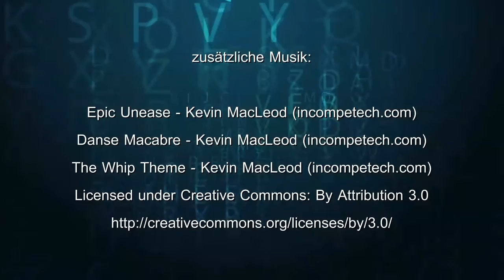NiCon 2014 (8/12) Shiroku - Live on Stage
Aufnahmen von Shiroku mit ihrem Programm Live on Stage auf der NiCon 2014 im Freizeitheim Vahrenwald in Hannover am 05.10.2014.

00:40 Titel 01
04:46 Titel 02
08:56 Titel 03
12:50 Titel 04
16:38 Titel 05
21:56 Titel 06
26:35 Titel 07
30:22 Titel 08
34:54 Titel 09

Wer Informationen zu den Liedern hat, der Möge sie in die Kommentare schreiben.

● Bewerten, kommentieren und weiterempfehlen wenn ihr wollt.
Wenn euch dieses Video gefallen hat, schaut euch auch noch andere Videos an.

Kamera & Videomix: Snowflake86
Videokamera: SONY HDR-PJ330E
Stativ: Cullmann PRIMAX 180
Sofware: MAGIX Video deluxe 2015 Premium